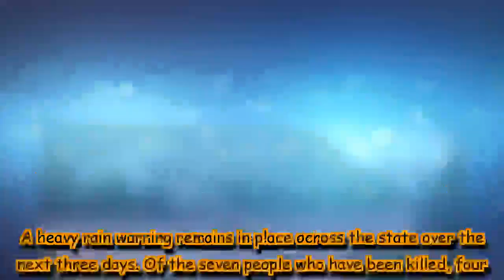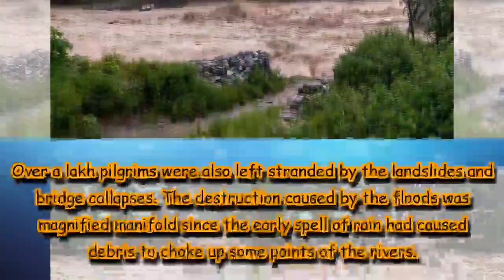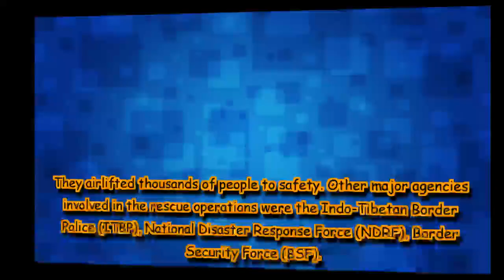Heavy rain in Uttarakhand: 7 dead, schools shut, bridges washed away; state on alert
Heavy rain has been predicted for the state till Friday.